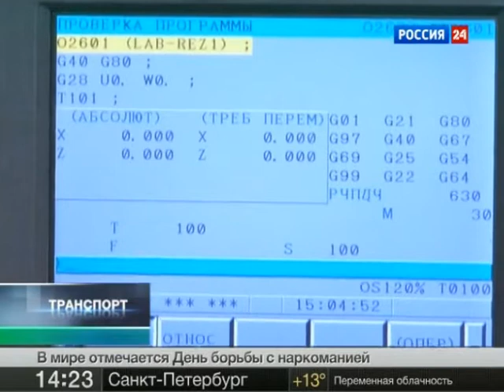Ходики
Изобрести велосипед - в Рязани предложили новый взгляд на привычный вид транспорта.